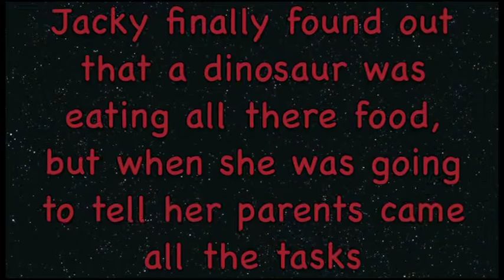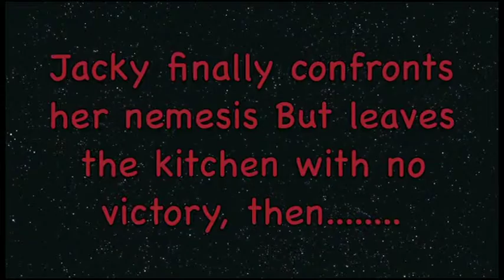Hungry Girl No Food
Jacky just wants to eat some food but must first complete a bunch of chores, only to find she must compete with a mysterious creature. Written and Directed by Jacky.